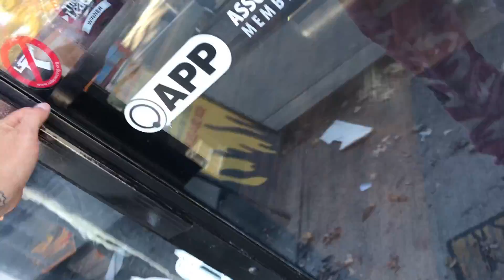Telling Family You Want To Leave For 6 Months | Travel Update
i have been thinking about a  doing a long trek across Canada and still not sure what the plan is yet but in prep for it i broke the news to my daughter Danika and it sparked an emotion i didn't like. Also an update on a little van life trip we are making in a few weeks.

VANCITY VANLIFE
313-1711 Robson Street.
Vancouver BC, V6G-1C9